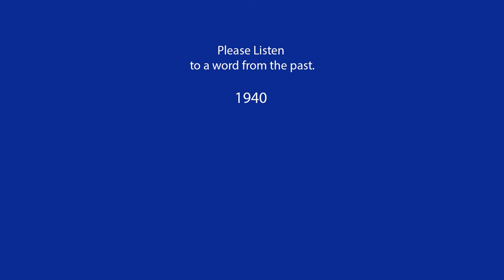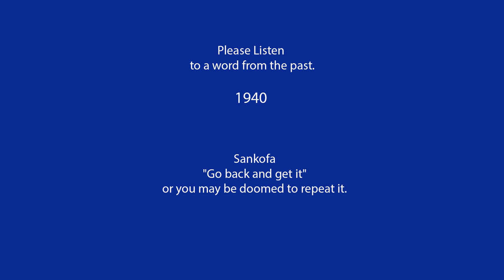A warning from the past, 1940 word of Freedom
Since history tends to repeat itself, there are great words from the past that may help us avert some of the problems that lie before us, in this time of Trump.